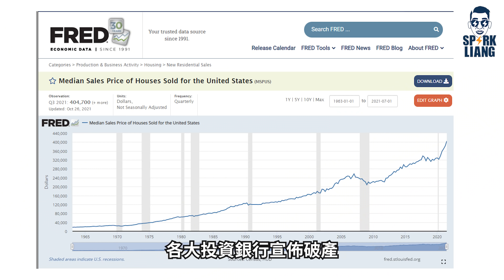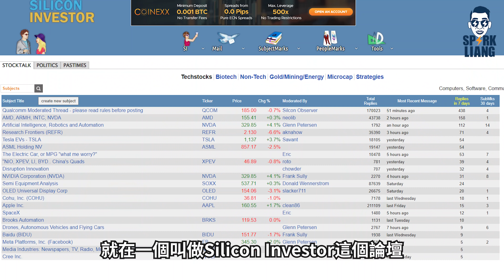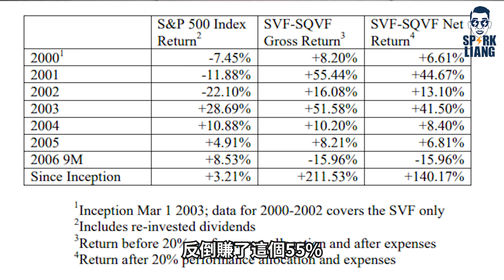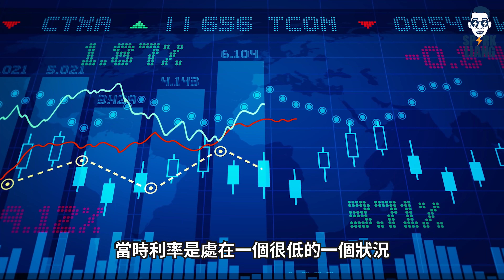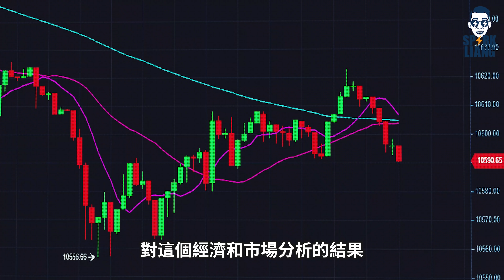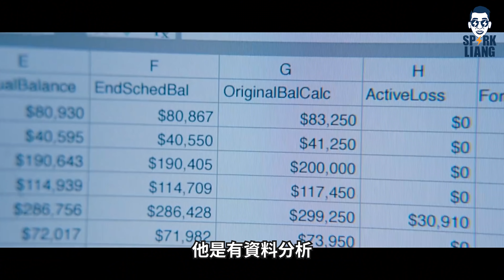和華爾街大佬唱反調，第一個成功做空美國房地產的怪人 - 邁克爾·巴里（Michael Burry ）｜ Spark Liang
【第一個做空美國房產的怪人】

你聽說過次貸危機嗎？
你有沒有聽過那麼一個人，
在大家都看好房地產行業會持續上升的時候，
卻很堅定的和所有人唱反調。
銀行也覺得這個人很可笑，
因為房地產一直以來，
只會持續上升，
是不絕對不可能泡沫的。
我相信還是很多人是那麼認為的。

在這個市場上太過自信，
有時候也不見得是一件好事，
這也是為什麼我一直不斷的提醒你們，
要做好應對措施，
計算自己可以承受的風險。

這個人就是 Michael Burry
他到底使用了什麼策略，
在所有人因為次貸危機而陷入經濟問題時，
他卻是少數，
賺了一大筆財富的人？
又是什麼因素，
讓他看準了那一次的次貸危機呢？
到底什麼是次貸危機？
什麼是房產證卷化 MBS ？
什麼是信用違約掉期 CDS ？

這個影片當中，
我會跟你分享Michael Burry的故事，
他使用的投資準則和策略，
以及 Michael Burry 身上可以學習的理財投資技巧。
📌影片概括
1:23 背景故事
3:13 次貸危機出現
4:38 房產被證券化
5:43 房產業破裂開始
7:39 CDS做空房產市場
9:34 故事總結
❗免責聲明❗
本影片僅代表作者個人觀點。本影片以及其中全部或者部分內容、文字的真實性、完整性、及時性本站不作任何保證或承諾，請讀者僅作參考，並請自行核實相關內容。
富途Futu moomoo​​ 開戶入金
送價值110美金重磅福利【入金2700新幣】【可得320新幣獎勵】【有機會搶iPhone 13】

註冊：
新加坡居民

Transfer Wise 更省錢的入金方式
我的獨家理財貼士
🔥點擊鏈接瞭解更多詳情或購買【價值思維學院】課程🔥
1.理財投資訓練營
2.理財投資訓練營+投資思維訓練營

👇更多相關影片👇

✔️ 如何避免詐騙股票投資交易平台?

⚡ Spark 的 Facebook 很熱閙
⚡Spark 的 YouTube 很多教學
⚡Spark 的 Instagram 很多八卦
⚡Facebook群组：理财交流站
⚡Facebook群组：Moomoo 股票交易交流群
⚡Facebook群组：eToro美股交易交流区